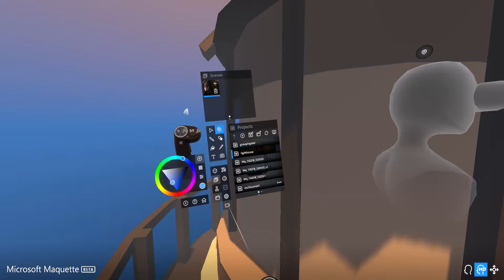Testing Microsoft Maquette #2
Microsoft Maquette is a mixed reality tool for creating immersive prototypes using a PC VR headset.

The video you are watching was recorded from a VR headset. The scene was built using assets from Google Poly library (accessible from within Microsoft Maquette).